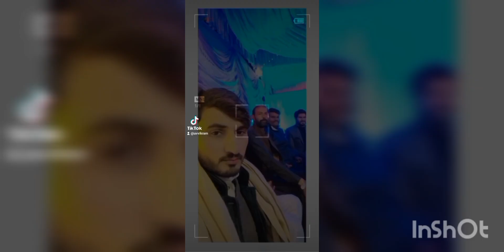full enjoyed with friends